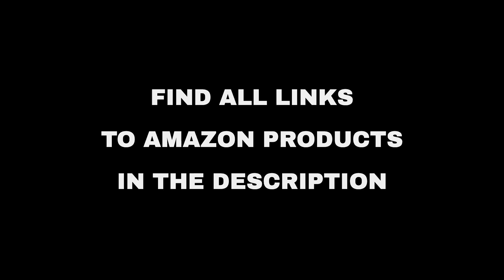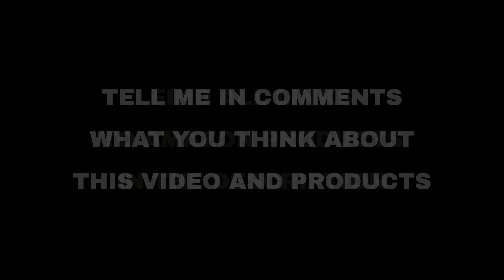Top 8 "Hobby and Travel" deals on Amazon, today (2021-04-25)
⚠️ ATTENTION!
3. "Today" means 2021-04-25. Out of the day?

🛍 PRODUCTS AND LINKS
🔗 01 - ZonCar H11/H9/H8 LED Headlight Bulbs 15...
🔗 02 - 5D Diamond Painting Succulents Kits,Mos...
🔗 03 - GOTIDEAL Stretched Canvas, 8x10" Inch S...
🔗 04 - Green A4 Dimmable LED Artcraft Light Bo...
🔗 05 - HUAWIND 21 inch Colorful Ukulele for Ki...
🔗 06 - Ewedoos Yoga Mat Bag with Large Size Po...
🔗 07 - GSPSCN Silver Dual Cylinder 12V Air Com...
🔗 08 - Denvosi Cordless Jump Rope for MBF Prog...